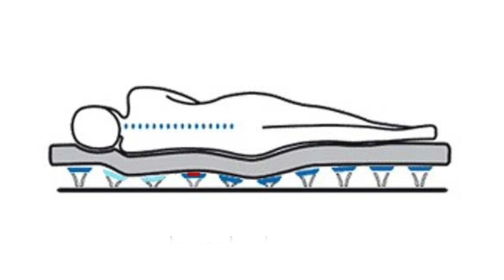Vistabule Bed Spring System by Froli